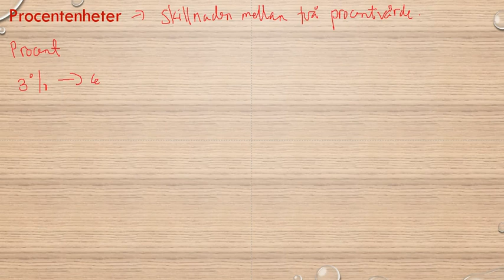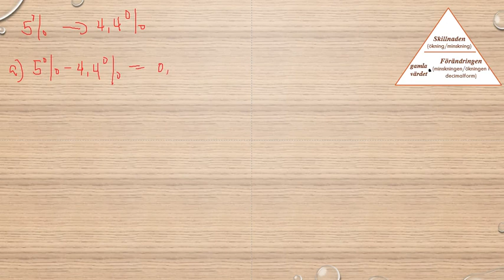Genomgång av Matematik 5000 Ma 1a röd Kapitel 2 Procent Procentenheter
Genomgång av Matematik 5000 Ma 1a röd   Kapitel 2   Procent   Procentenheter      Besök gärna min google site för mer matte videoklipp :